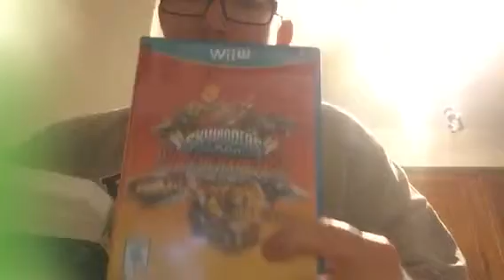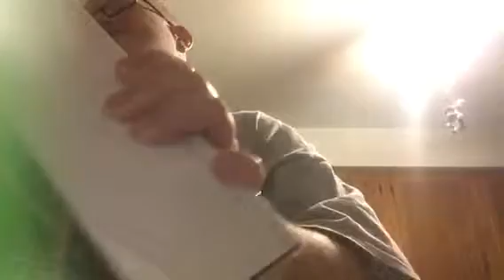Skylanders superchargers dark edition unboxing